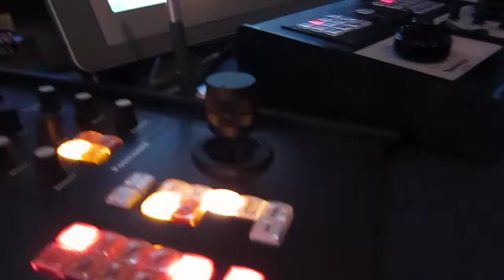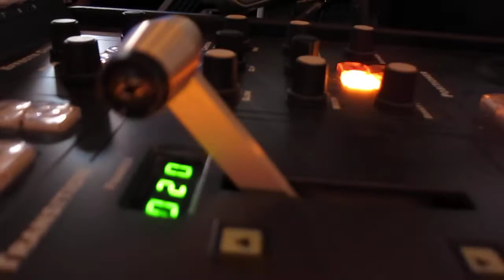Canon SD4000 - Very Low Light Video Test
This is a test of my new SD4000 camera in a pretty low light environment.  You cant tell from the video but it is very dark in the control room.